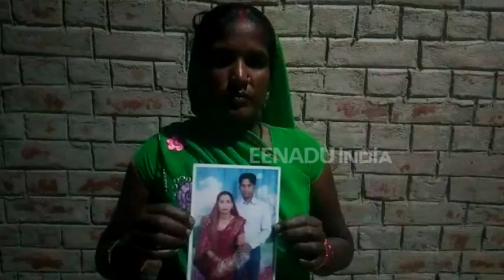अमृतसर रेल हादसे का शिकार बना यूपी का ये परिवार, बचा तो बस एक मासूम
सुलतानपुर: दशहरे के मौके पर अमृतसर में हुए भीषण रेल हादसे में 59 लोगों की मौत हो गई. इस हादसे में सुलतानपुर जनपद के निवासी एक ही परिवार के तीन लोग काल के गाल में समा गए. रावण दहन देखने गए पत्नी-पत्नी और एक बच्चे की मौके पर ही मौत हो गई, जबकि एक मासूम की जान बच गई.